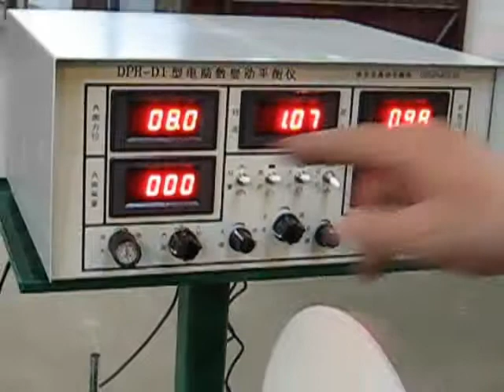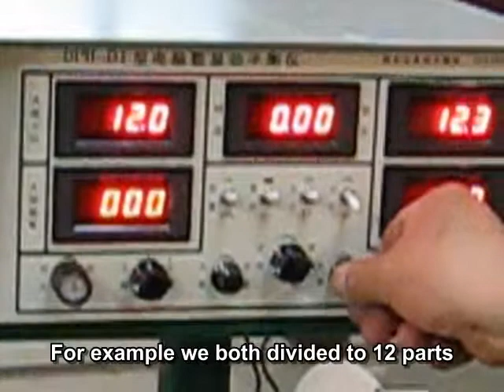balance machine video 1